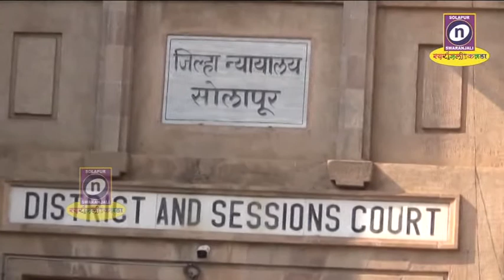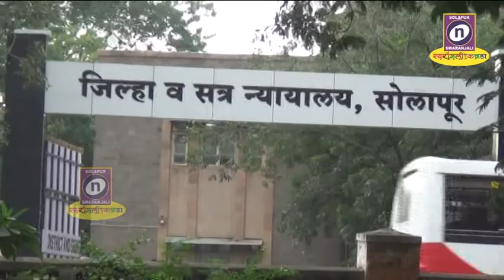01 02 2020 12 वर्षाच्या मुलीवर अत्याचार करणार्‍या शिक्षकाला न्यायालयाने 5 वर्षाची सक्ती